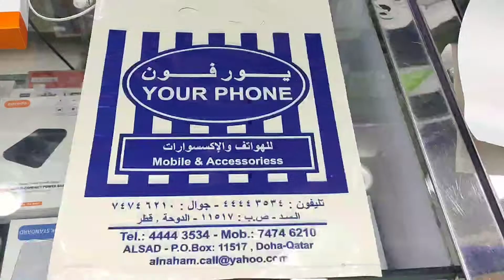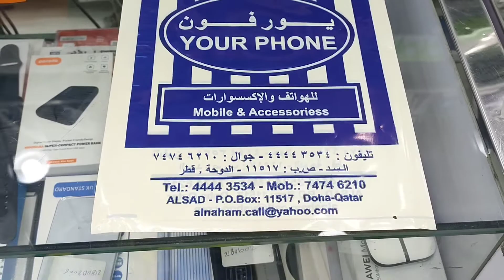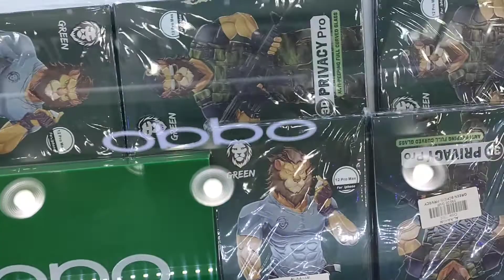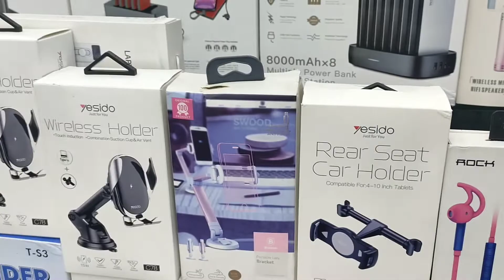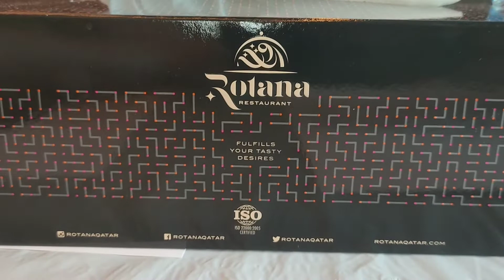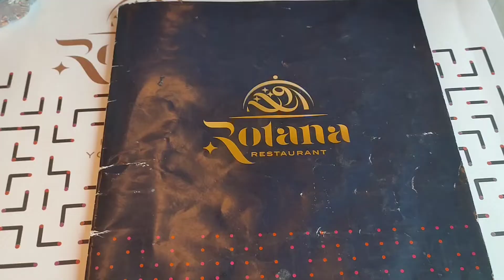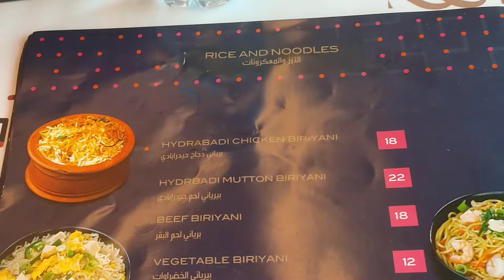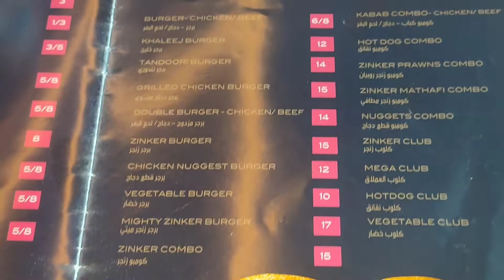Swap your old mobile phone "Your Phone" Mobile Shop and Accessories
Mobile phone and accessories affordable price.